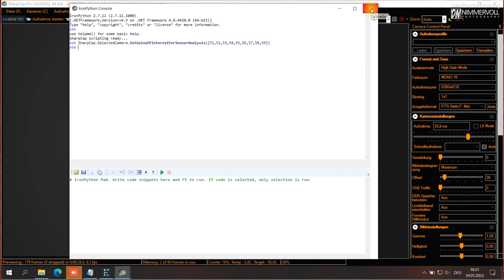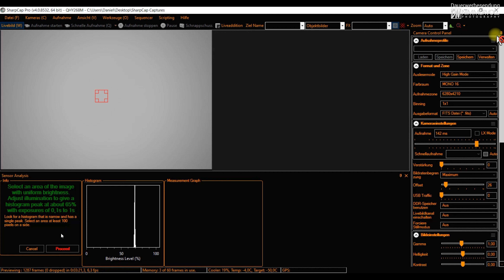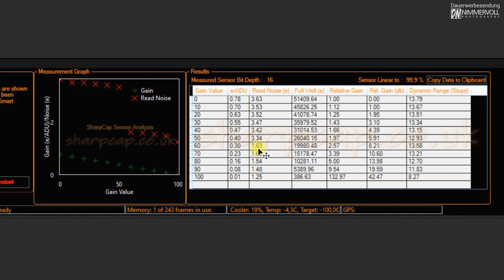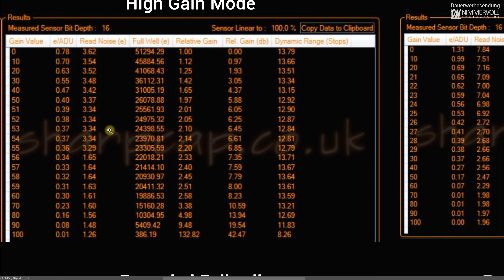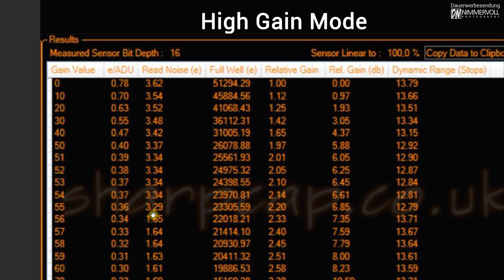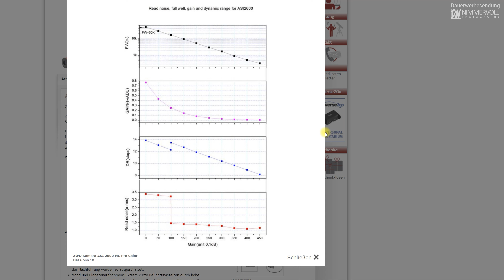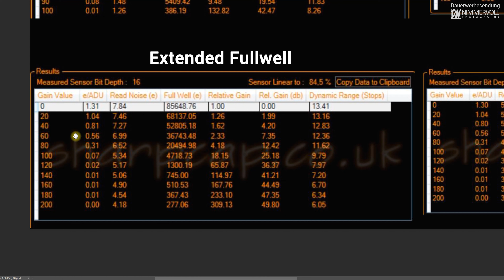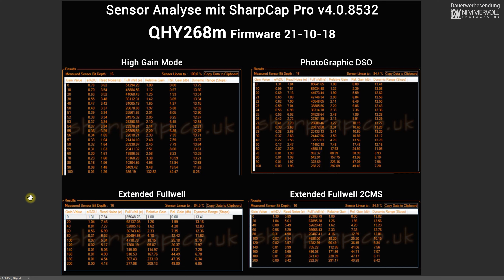Sensor Analyse mit der eigenen Kamera in SharpCap durchführen - Deutsch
In diesem Video zeige ich euch, wie ich den Sensor von meiner QHY268m Kamera mit SharpCap analysiere.
Dabei werden wir den Sweet Spot (Umschaltung zum geringeren Ausleserauschen) auf den Gain exakt ermitteln. So kann man die optimalen Kamera Einstellungen für die eigene Kamera herausfinden.

💡 Code für die Konsole von SharpCap:
SharpCap.SelectedCamera.SetGainsOfInterestForSensorAnalysis([51,52,53,54,55,56,57,58,59])

Inhalt:
0:00 Intro
0:48 Aufbau
1:51 Hinweise für SharpCap
2:25 Spezifischen Gain selbst festlegen
4:10 Sensor Analyse starten
7:51 Ergebnisse analysieren
16:03 Archiv in der Facebook Gruppe "Astrofotografie als Hobby"